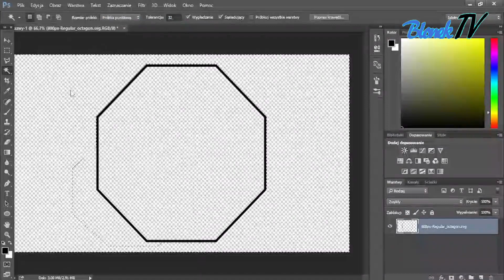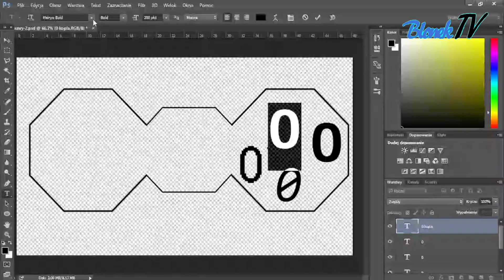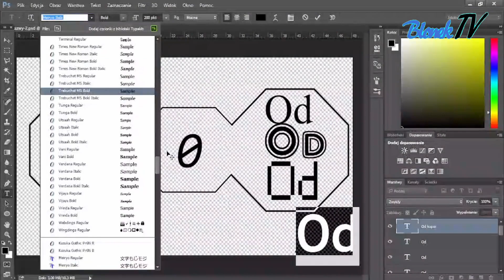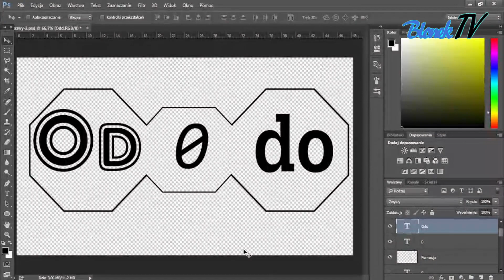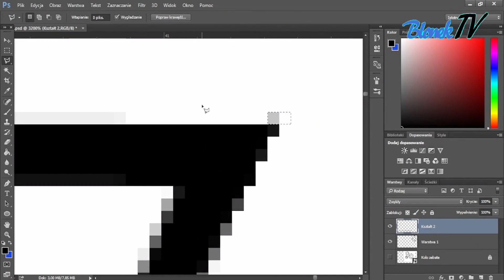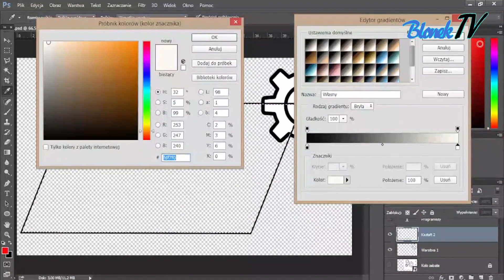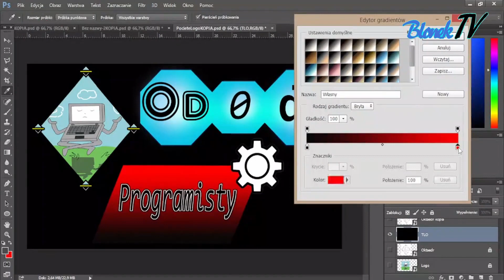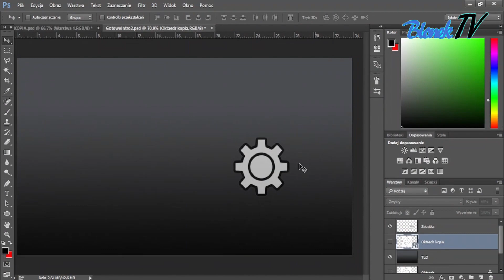Tworze drugie intro Part II ( Timelapse )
Jak w tytule, tworze drugie intro.

Kliknij Like,
Napisz Komentarz.